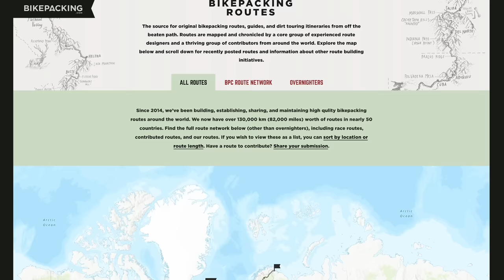This Bikepacking Newbie Rode The GDMBR and the Western Wildlands Routes (on a Priority 600x)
Riding the GDMBR is a big deal, tacking on another 2700 miles is a REALLY BIG DEAL!

Camera Gear:
SonyA6400